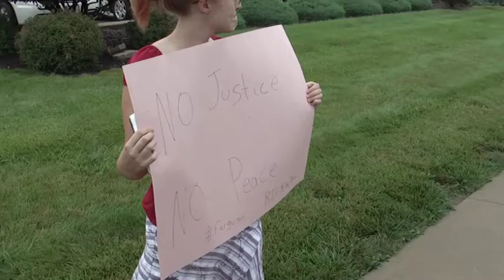Small group protests Michael Brown’s death in Quincy